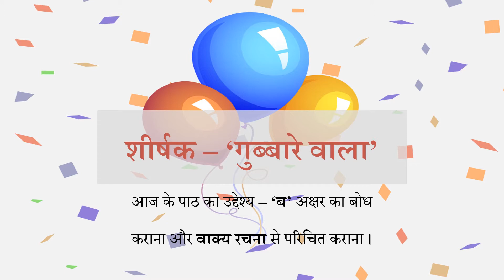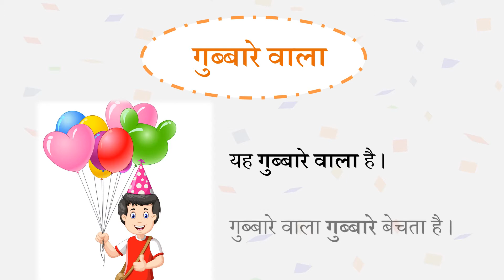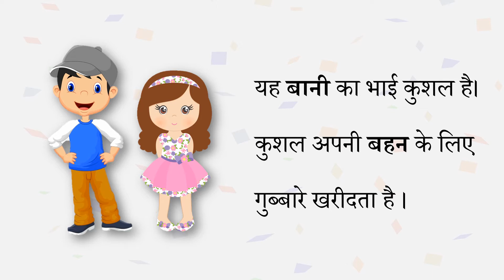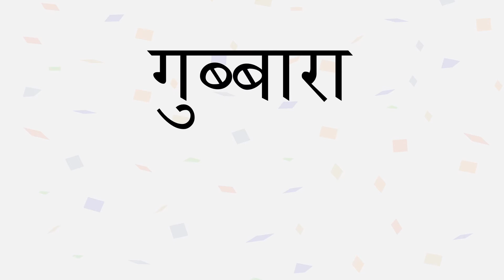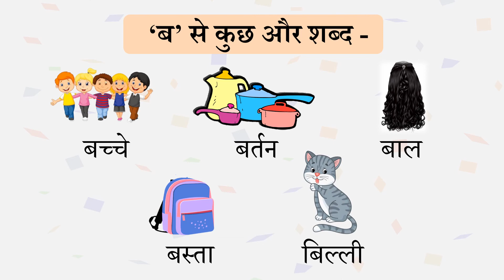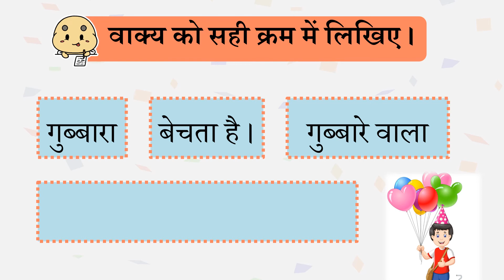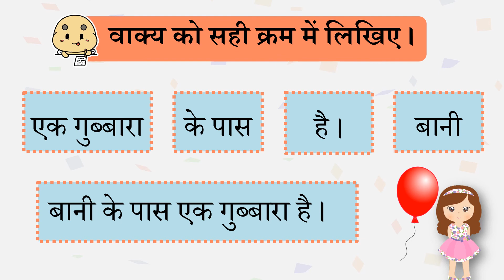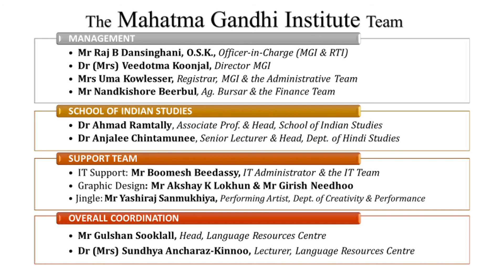HIN G2 W4 Alphabets L1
VIDEO DESCRIPTION
Introduce alphabet B and explain sentence construction.

IN VIDEO LINKS:
The LRC/MGI acknowledges the following videos used in this lesson: